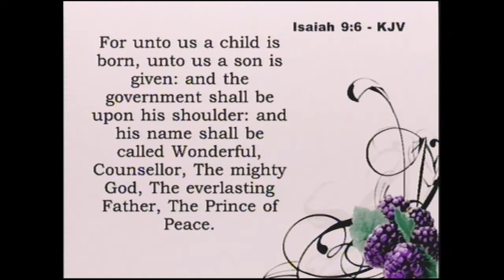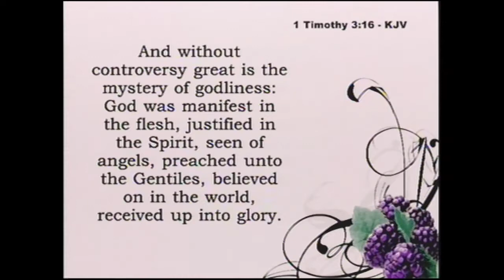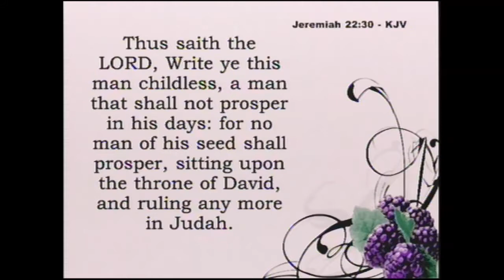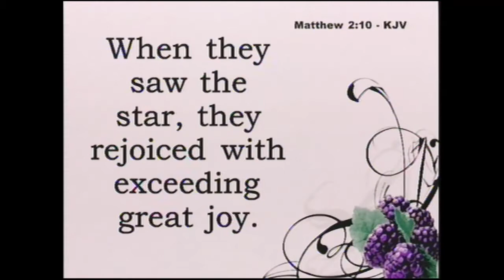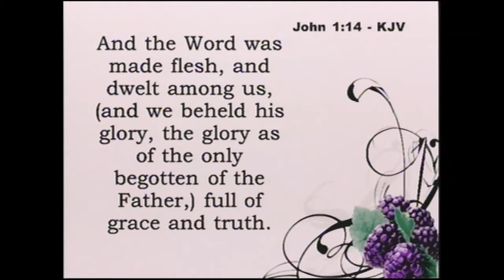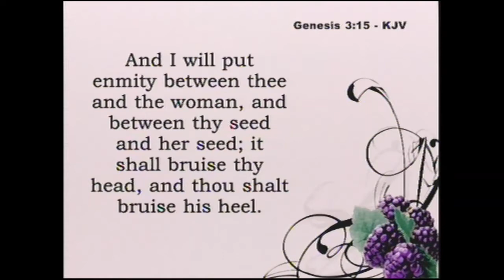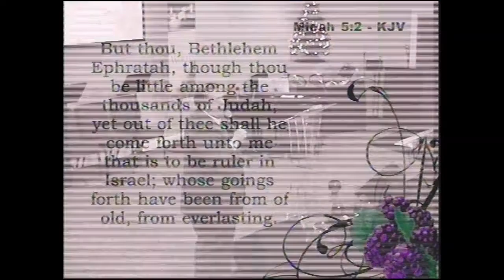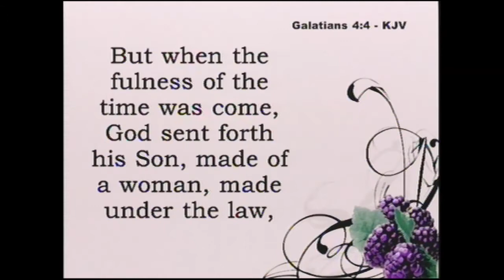"iChoose Christmas" (Sermon by Pastor Ricky Nelms-WPHC-Wilson-NC)